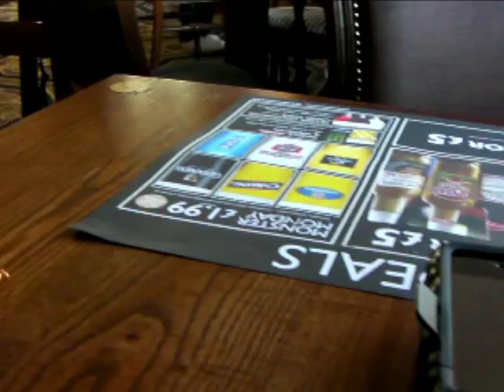You can see the roadworks from here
Off to the Spoons Beer Festival the day before it finishes.  Dark and cold, autumn is really here.  Kindle works in Spoons but not in Starbucks.  Had a plan B but I didn't need it.  Excellent beers, mostly with lower gravities and flavoured hops.  A first visit to the Malcolm Uphill and a strange bus route back home.